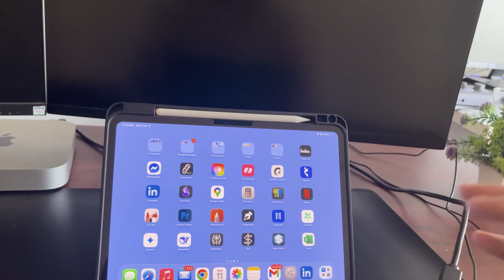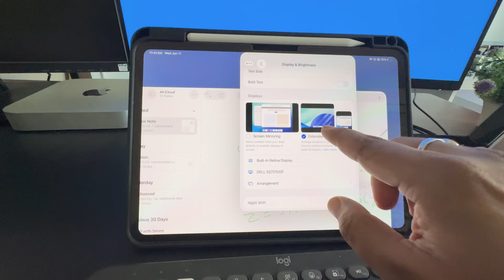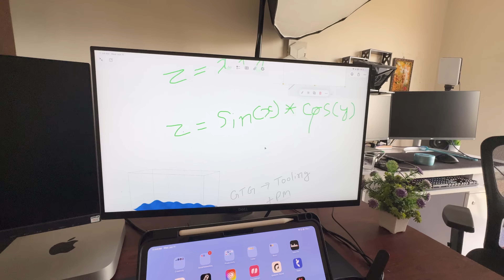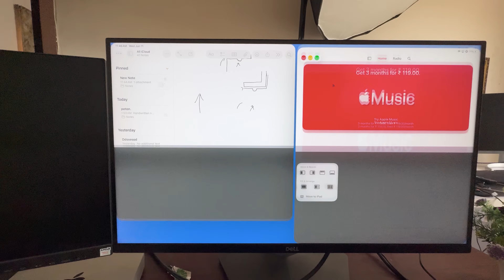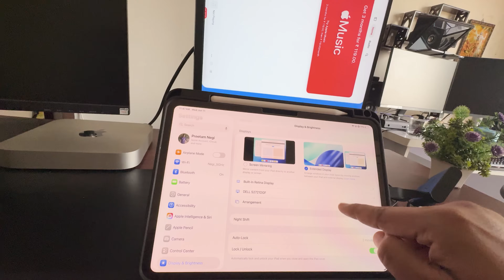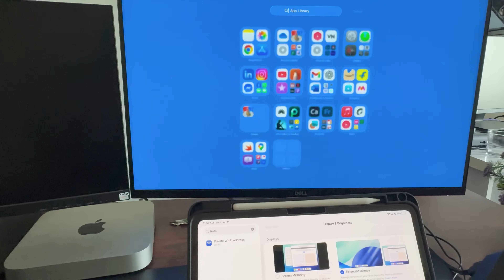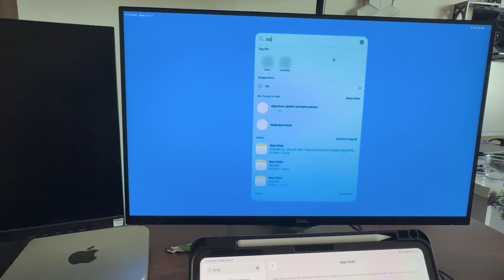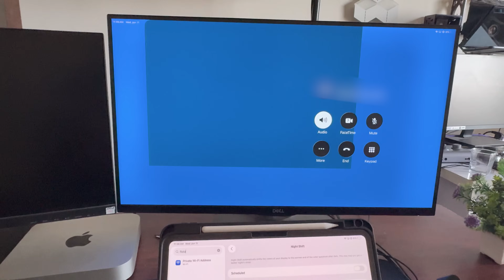iPadOS 26 External Display Magic — Did Apple Just Kill the Desktop?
Desktop who? In this stress-test I plug an M-series iPad running iPadOS 26 into a 34-inch ultrawide and see whether the new Liquid Glass UI, Stage Manager 2.0, and true external-display mode finally graduate the iPad from couch companion to daily driver.

What you’ll learn in 7 minutes:

00:22 Gear & Dock – Budget setup using Dell USB-C hub + Logitech Pebble + HDMI.
00:56 First Contact – Stage Manager pops, monitor autoscales (no letterboxing!).
01:25 Mirror vs Extend – Best arrangement for multitasking.
02:12 3-D Notes Demo – New graph tool feels very Mac-like on a big canvas.
03:04 Window Tossing – Tile, snap, and fling apps with Stage Manager 2.0.
04:00 Portrait Dreams – Why rotation is still on my Apple wish-list.
04:59 Lag & Thermals – Dev beta jitters and heavy animation hits (FLIR proof).
05:19 Microsoft Word Test – Desktop-class ribbon on an iPad (finally!).
05:52 Dock Disappears – The bug that made me spelunk for the App Store.
06:47 GoodNotes Full-Screen – Notetaking heaven on 34 inches.
07:12 Verdict – Can you ditch the tower, or should you wait for the public release?

Why this matters: Nobody else risked an entire workday editing this video on an external-monitor-only iPad setup—bugs, crashes, Fortnite lunch-break and all. If it can survive my workflow, it might just crush yours.

• M4 iPad Pro 11″ • CalDigit TS4 • LG 34WN80C-B • Logitech Pebble K380 • Razer Basilisk V3 Pro

Smash 👍 if this demo saved you the price of a Mac mini.
Comment “iPad Desktop” if you’d switch today—or “Not yet” if Apple still has homework.